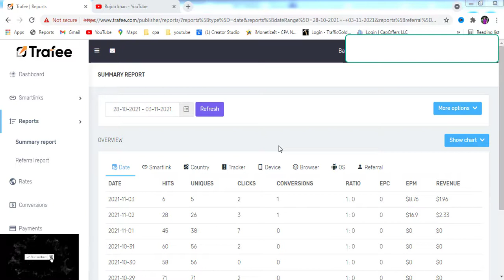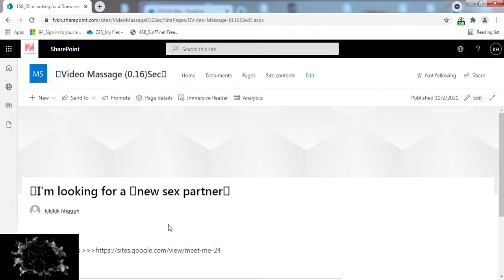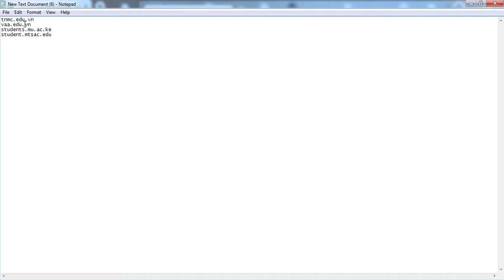office 365 email marketing 2021 / Unlimited Free Email Sending / অফিস 365 ইমেইল এর নতুন ডোমেন আপডেট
office 365 email marketing 2021 / Unlimited Free Email Sending / অফিস 365 ইমেইল এর নতুন ডোমেন আপডেট  Step By Step/..asa kori video ti apnader valo legese, valo lagle obossoi like comment & share and Subscribe korben, “SO” Subscribe to this channel and keep receiving updates as new videos. always to be updated subscribe to our channel.Thanks………